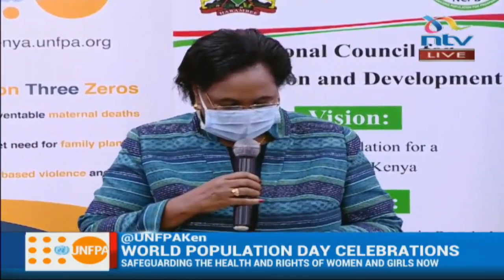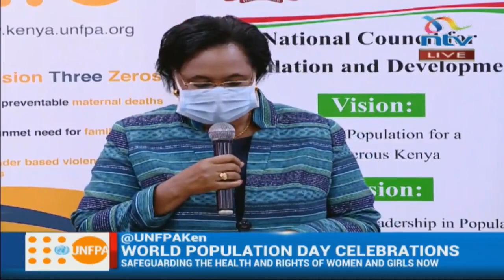By end June cases of GBV had increased to 55 % - CS Margaret Kobia